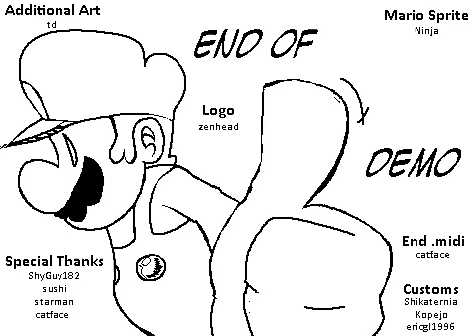Super Mario Pandemonium 3 [ DEMO ]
Ninja's Paper Mario is Back!
Gameplay of the Demo of this Epic Fangame.

Game: Super Mario Pandemonium 3
Status: Demo.
Web oficial: MFGG.